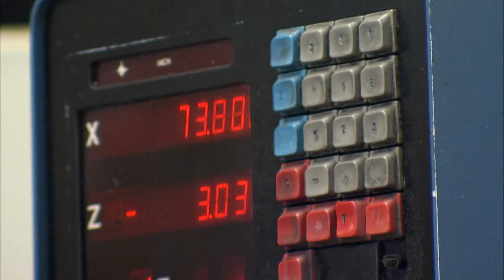Trennmembran-Systeme-Technik GmbH (Unternehmensfilm)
Trennmembran System Technik in Alzenau: Seit über 20 Jahren fertigt das Unternehmen Druckmittlersysteme für Druck-, Differenzdruck- und Absolutdruckmessungen.

Das Unternehmen fertigt unabhängig von Messumformerherstellern, hochwertige Druckmittlersysteme aus Edelstahl und Sonderwerkstoffen wie z.B. Titan oder Tantal. Herstellerunabhängig werden preiswert und schnell, Druckmittlersysteme und Zubehör instand gesetzt.

Das QM zertifizierte Unternehmen rundet das Leistungsspektrum mit seiner eigenen Konstruktionsabteilung ab.

Namhafte Kunden, aus den verschiedensten Branchen, wissen die Qualität und Flexibilität der TST zu schätzen.

TST GmbH -- Ihre starke Verbindung in der Druckmittlertechnik.